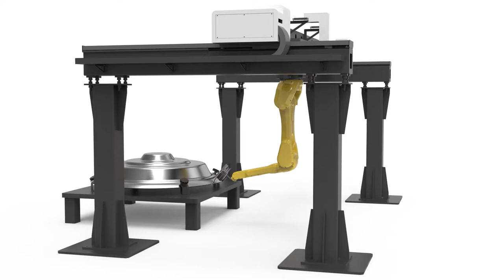3D 8-Axis Robot cutting machine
The 3D 8-axis intelligent laser cutting equipment is composed of fiber laser cutting head, high-precision capacitive tracking system, fiber laser source and industrial robot system, which can flexibly cut metal plates with different thickness from different angles and directions.